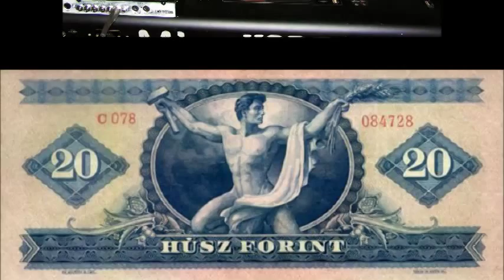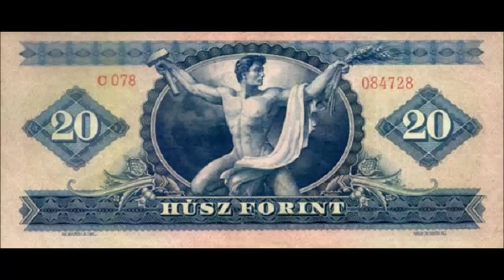Harlem: Isztambul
Harlem Zenekar
(Zalaegerszeg)
Balaton János Poey: ének
Gedeon "Gida" Attila: gitár
Hóbor László: billentyűs hangszerek
Markó Tamás: basszus gitár
Kaczor Zoltán: dobok
Dalszöveg: Balaton János Poey
2005